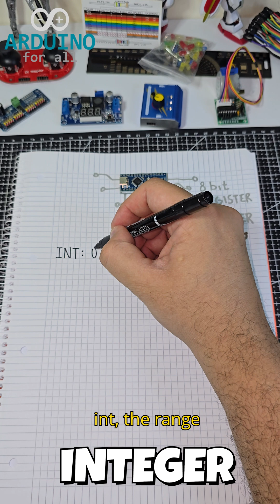📏 Integer in Arduino Explained | 16-bit Data Type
What is an integer in Arduino?
In this quick video, we explain how the int data type works, how many bits it uses, the range of values it can store, and how it's represented at machine level.
Perfect for beginners learning about memory and binary representation